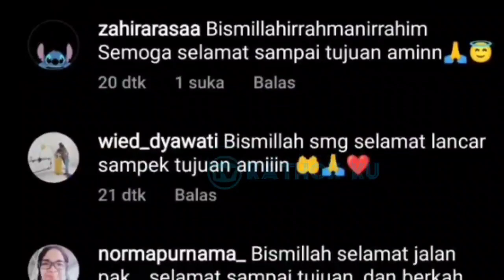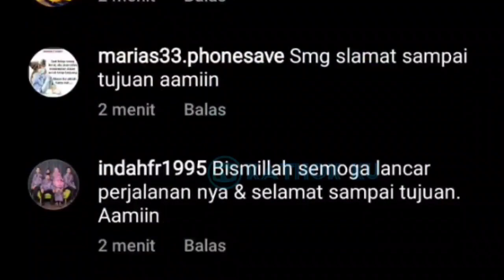Baru Saja LESLAR OTW TURKi❓ Lesti Cantik Banget dg Pakaian Serba COUPLE dg Billar❗ Leslar update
Jangan Lupa: _
Thankz!!..